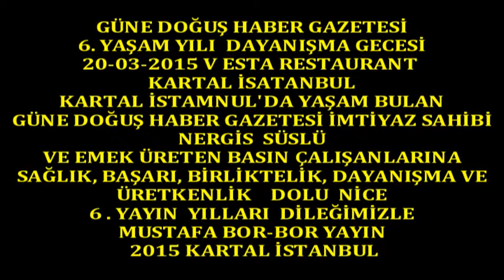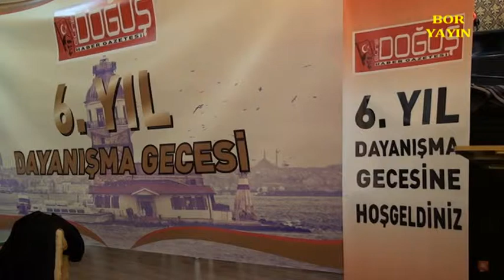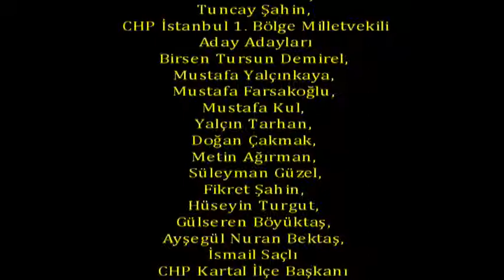Güne Doğuş Haber Gazetesi 6.Yaşam Yılı Dayanışma Gec.Mustafa Tatlıses 2015 Kartal İst.Boryayın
Güne Doğuş Haber Gazetesi 6.Yıl Dayanışma Gecesi
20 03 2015 Vesta Restaurant Kartal İstanbul
Kartal İstanbul'da Yayın Yaşamı Bulan Güne Doğuş Haber Gazetesi 6.Yaşam Yılını ;Okursever ve Yerel Basın Temsilcisi Dostlarıyla Yaşama Geçitdi.
Güne Doğuş Haber Gazetesi imtiyaz Sahibi Nergis Süslü ve Basın Emekçisi Çelışanlarıyla;
20 Mart 2015 Cuma Günü Vesta Resteurant Kartal İstanbul'da konuklarını ağırladı.
Dayanışma Gecesine ;Güne Doğuş Haber Gazetesi okur ve takipçilerinin yanı sıra;
Cumhuriyet Halk Partisi (CHP) İstanbul Milletvekili Osman Taney Korutürk, Kartal Belediye Başkan Yardımcısı Hüsnü Yeşilyurt,Belediye Meclis Üyesi Medet Kıskanç ve Tuncay Şahin, CHP İstanbul 1. Bölge Milletvekili Aday Adaylarından Birsen Tursun Demirel, Mustafa Yalçınkaya, Mustafa Farsakoğlu, Mustafa Kul, Yalçın Tarhan, Doğan Çakmak, Metin Ağırman, Süleyman Güzel,Fikret Şahin, Hüseyin Turgut, Gülseren Böyüktaş, Ayşegül Nuran Bektaş, İsmail Saçlı ve CHP Kartal İlçe Başkanı Erdal Kıskanç ve ilçe yönetim kurulu üyeleri, CHP Çekmeköy İlçe Başkanı Erdoğan Bozkurt ve ilçe Yönetim kurulu üyeleri, CHP Maltepe İlçe Başkanı Hasan Solmaz ve İlçe Yönetim Kurulu, CHP Pendik İlçe Başkanı Kemal Ercan ve yönetim kurulu üyeleri, Mahalle Muhtarları, Taşeren Su Firması STK temsilcileri, Özel Ağız ve Diş Sağlığı Polikliniği Dentaport Genel Koordinatörü Emel Bağcı ve Gülay Özmen de katılarak katkılarını sundular.
THM Sanatçısı Mustafa Tatlıses'in de sahne aldığı gecede;Sayın Süslü;Gazetesinde emek üreten basın emekçisi arkadaşlarını verdiği Plaket ve Başarı Belgesi ile onurlandırdı.
Dayanışma Gecesine katılan Özellikle CHP İstanbul 1.Bölge MV Aday Adayları da yapılan çağrı üzerine, kısa da olsa kendilerini tanıtma ve neden MV Aday Adayları olduklarını anlatma fırsatı da verillerek onurlandırıldılar.
Dayanışma Gecesi ,Katılımcıların birlik,bereberlin ve dayanışma gücünün yaşam bulmasıyla esenlik içinde son buldu.